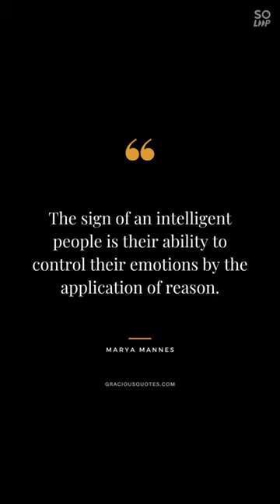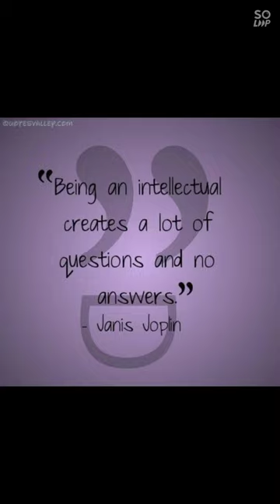Dulquer Salman Mass entry | DQ | Conversation 1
Tribute, Thanks 😊 Love ❤️ and courtesy 😘 to

The
AMF Creation - Photography & Videography
Thanks a lot for footage

Dulquer Salman Mass entry | A talk with my Friend | Criticism | Critical Analysis

Dulquer Salman | DQ